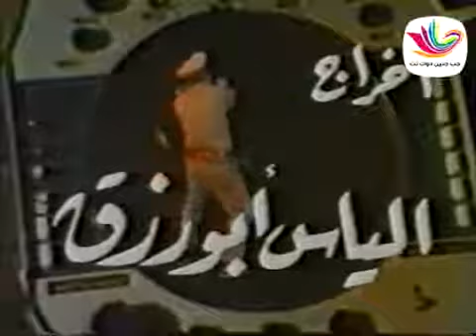إبراهيم أفندي - الحلقة الحادية عشر